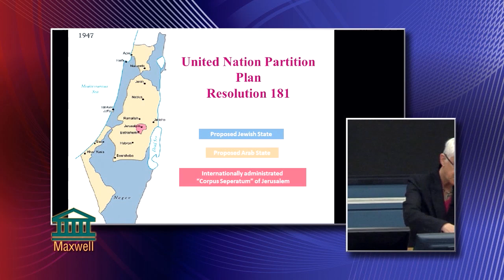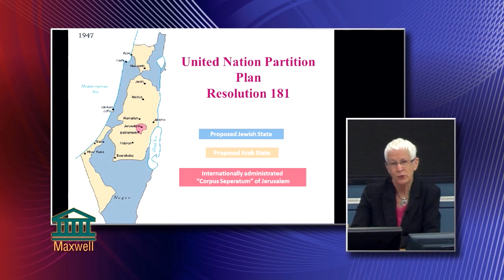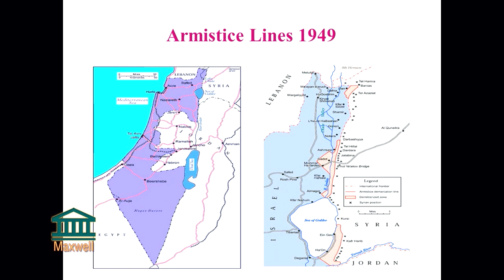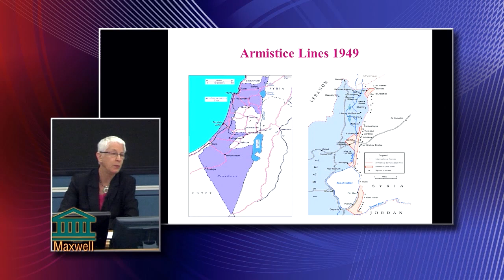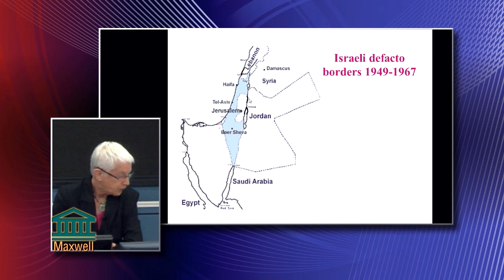Galia Golan, “Prospects for Israeli-Palestinian Peace After September”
October 6, 2011. PARCC Conversations in Conflict Studies. Galia Golan is the head of the MA Program in Government Academic Director, International Program and Program in Conflict Resolution of the Lauder School of Government, Diplomacy & Strategy Interdisciplinary Center (IDC), Herzliya.